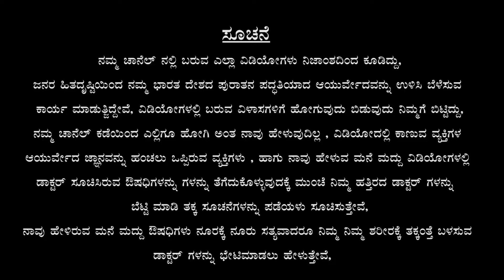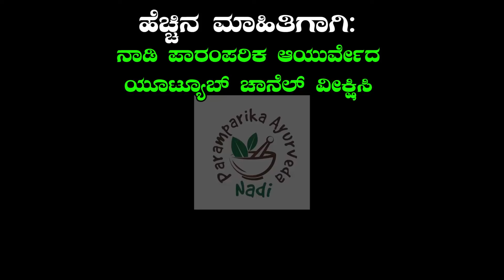Heel Pain Symptoms | ಹಿಮ್ಮಡಿ ನೋವಿಗೆ ಕಾರಣವೇನು ? | ಹಿಮ್ಮಡಿ ನೋವು ತಕ್ಷಣ ಕಡಿಮೆಯಾಗಲು ಏನು ಮಾಡಬೇಕು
ನಾಡಿ ಪಾರಂಪರಿಕ ಆಯುರ್ವೇದ ಸಂಸ್ಥೆಯಲ್ಲಿ ನಡೆಯುವ ಉಚಿತ ಕಣ್ಣಿನ ತಪಾಸಣೆ ಮತ್ತು ಕಣ್ಣಿಗೆ ಪಾರಂಪರಿಕ ಆಯುರ್ವೇದಿಕ್ ಔಷಧಿ ಹಾಕುವ ಶಿಬಿರದ ಬಗ್ಗೆ  ಮಾಹಿತಿ ಪಡೆಯಲು ಈ ನಂಬರ್ ಗೆ ಸಂಪರ್ಕಿಸಿ: 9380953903
 ವಿಳಾಸ :
 ನಾಡಿ ಪಾರಂಪರಿಕ ಆಯುರ್ವೇದ
 ಜ್ಞಾನಭಾರತಿ ಬಿಡಿಎ ಲೇಔಟ್
 ಕೆಂಗೇರಿ ಉಪನಗರ ಬೆಂಗಳೂರು: 560059

No 642,1 st Cross, 8th Main Rd, Valagerahalli, 1st Block, Jnanabharathi layout, Kengeri, Bengaluru, Karnataka 560059

ಹೆಚ್ಚಿನ ಮಾಹಿತಿಗಾಗಿ
ನಾಡಿ ಪಾರಂಪರಿಕ ಆಯುರ್ವೇದ youtube ಚಾನೆಲ್ ವೀಕ್ಷಿಸಿ

ನಾಡಿ ಪಾರಂಪರಿಕ ಸಂಸ್ಥೆ ಹೆಚ್ಚಿನ ಮಾಹಿತಿಗಾಗಿ ಈ ಕೆಳಗಿನ ಲಿಂಕ್ ಅನ್ನು ಕ್ಲಿಕ್ ಮಾಡಿ